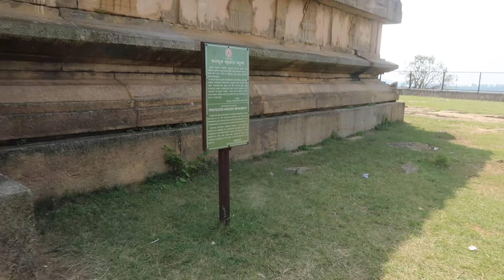ಮೇಲುಕೋಟೆ ರಾಯಗೋಪುರ // Rayagopura Melukote // Mandya District